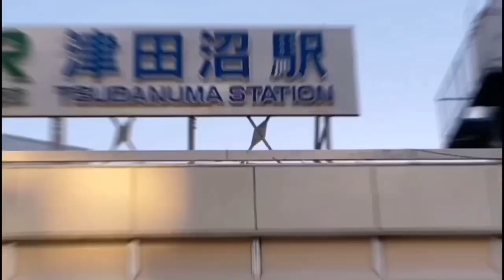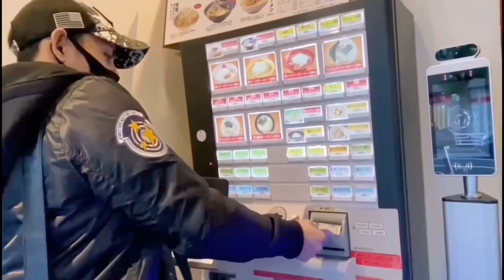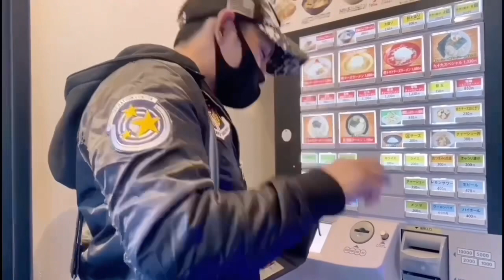TSUKUMO RAMEN 99 of CHIBA JAPAN/EDz time in JAPAN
HOW TO FIND this SPECIAL RAMEN
DECEMBER 10 2020 TSUKUMO RAMEN 99 here in CHIBA JAPAN the best ramen for me..

well in this place you can taste very delicious ramen of all time here in japan..